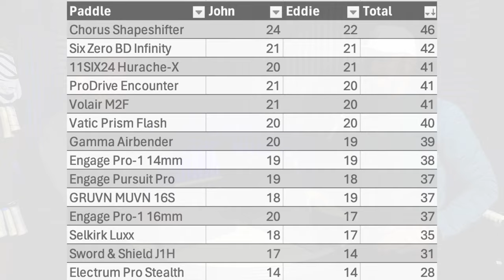Johnkew Podcast Ep. 10: Paddle Bracket Week 3; Pickleball More Athletic than Tennis?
John & Eddie discuss Week 3 of the Paddle Bracket Challenge, including the new Engage Pro-1 paddles. A winner is picked from the reader questions for this week's giveaway: a Chorus backpack and photochromic safety glasses.

Timestamps:
0:00 Introduction/stories
4:45 PPA North Carolina results and notable matchups
10:20 Christian Alshon's tweet. Is pickleball more athletic than tennis?
16:58 Paddle bracket challenge Week 3
19:14 Electrum Pro Stealth
25:26 GRUVN MUVN 16-S
31:27 Volair Mach 2 Forza
38:47 Engage Pursuit Pro-1
51:09 Current paddle rankings, to date
52:18 Winner of this week's challenge
53:13 Should players lose a point for hitting someone in the face with the ball?
58:13 Should pickleball focus more on groundstroke technique for power, rather than paddle technology?
01:02:38 Exercises that target the mental game?
01:10:07 Joola teases Gen-3 paddles